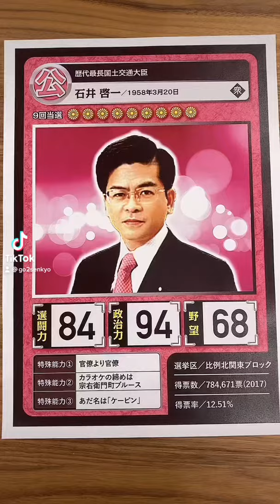もしも石井啓一さん(公明党)をカードゲームにしてみたら...【永田町スピリッツ】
「政治家のカードを作りたい！」選挙芸人 山本期日前さんの熱い思いから始まった新シリーズ 永田町スピリッツ！第24弾は公明党 幹事長の石井啓一衆議院議員！

選闘力・政治力・野望などを数値化すべく、選挙好きの面々が話し合うステータス会議では...

※ 皆さんのご意見や評価、政治家の小ネタ（特殊能力）なども是非コメントください！ステータスをアップデートする際に参考にさせていただきます！

※ 政治家をゆるく取り扱う場面がございますので、気になる方はご視聴をご控え頂ければ幸いです。

※ 政治家の皆様へ：カードは架空のものですが、政治家ご本人が不快と思う場合、削除要請に即応じますのでお知らせください。「問題ないよ」とお許しいただけるようでしたら、SNSなどでご紹介いただけますと幸いです。（その場合は公認カードとさせて頂きます）